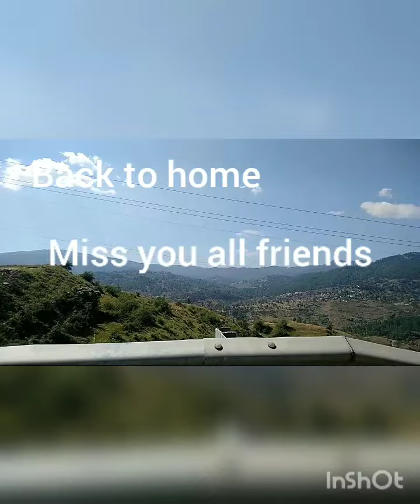Back to home status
Back to home,miss you frinds status